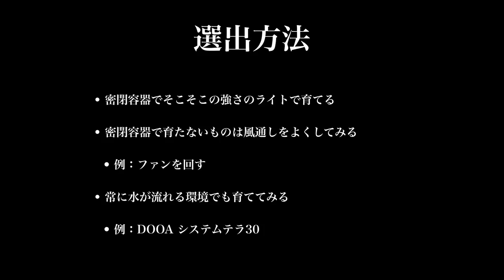【苔研究①】パルダリウムで使える苔を選出 その１ #017【パルダリウム】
16種類の苔の紹介と、パルダリウムで使いやすい苔の選出方法を解説しました。